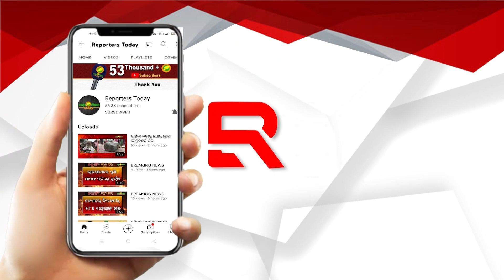ଶୁଙ୍ଗୁଡା ଗ୍ରାମ କୁମ୍ଭାର ସାହିରେ କୁରାଳ ପଞ୍ଚମୀ ପାଳନ